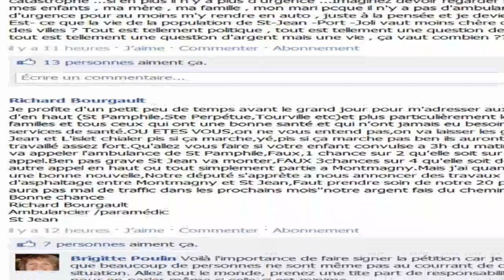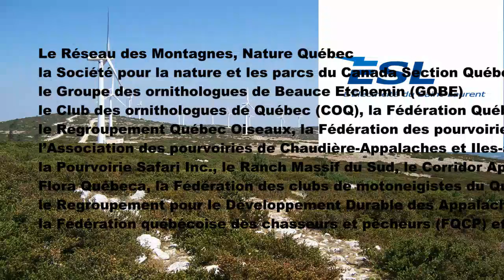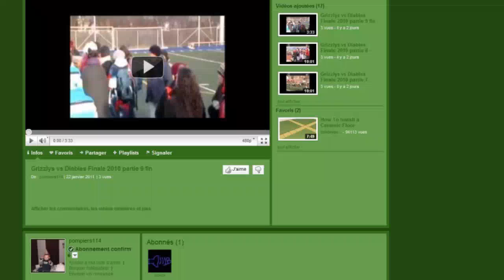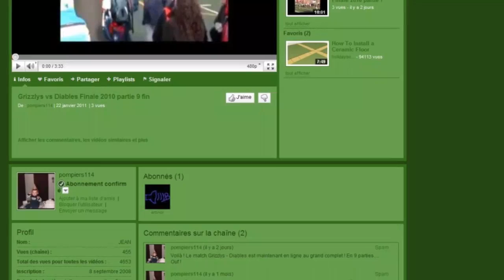Nouvelles du jour le mardi 25 janvier 2011.mp4